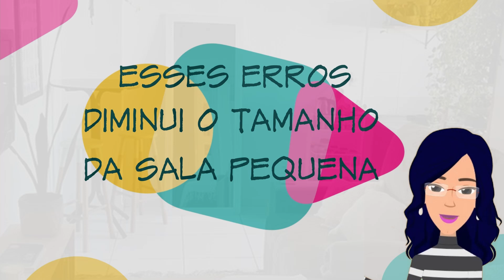SALA PEQUENA 😱 NÃO COMETA ESTES ERROS 🚫🙅🏻‍♀️ Resolva-os AGORA! Design de interiores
Neste vídeo vou compartilhar com vocês 5 erros muito comuns no design de interiores e decoração do sala pequena , vou te dar dicas e informações sobre como evitá-los e obviamente como resolvê-los imediatamente!

Bem vinda ao meu canal, meu nome é Liriane Soares designer de interiores, fundadora do canal Diy arqdecore ,aqui compartilho todas as dicas de arquitetura e design interiores, lá no instagram posto meus projetos ,caso queira alguma parceria ou contratar um projeto ,fale comigo agora mesmo